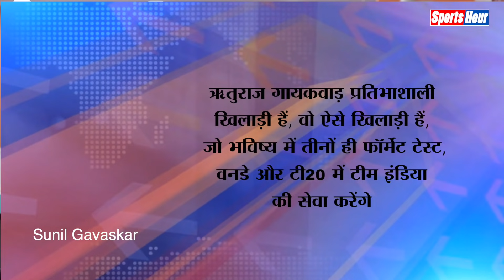Ruturaj Gaikwad का Team India में सेलेक्शन होने पर बोले Gavaskar, ये लड़का क्रिकेट पर राज करेगा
Ruturaj Gaikwad का Team India में सेलेक्शन होने पर बोले Gavaskar, ये लड़का क्रिकेट पर राज करे